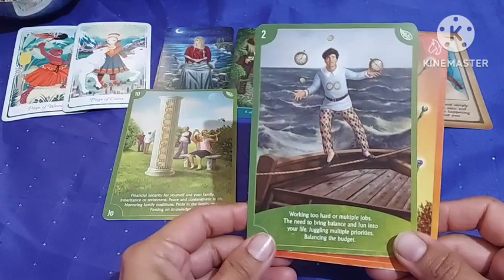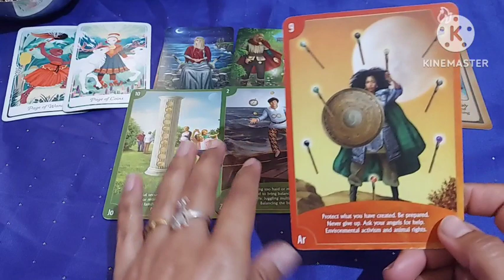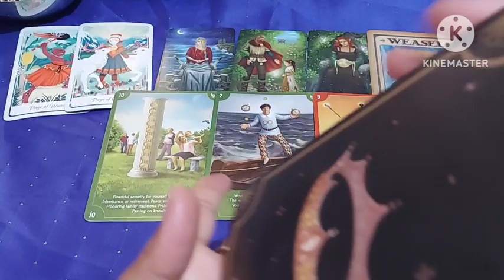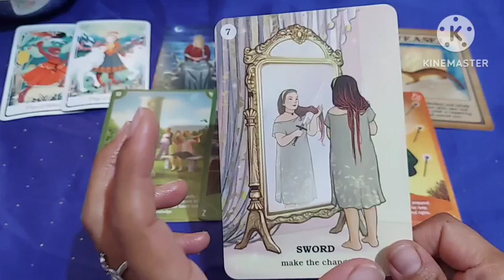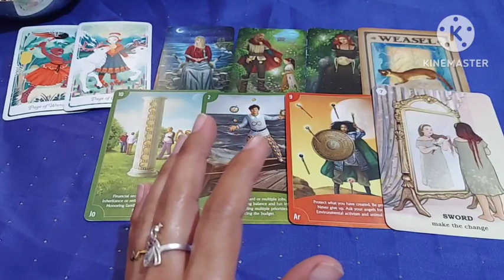CAPRICORN (मकर राशि) APRIL MAY JUNE Juggle Protect But FUN Karna Mat Bhoolna Samay Bahut Keemti Hoga